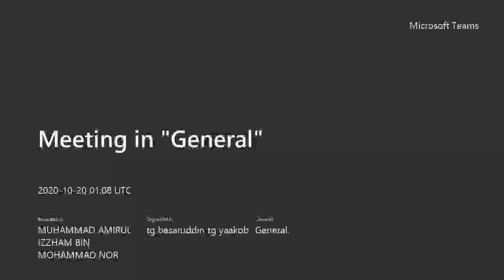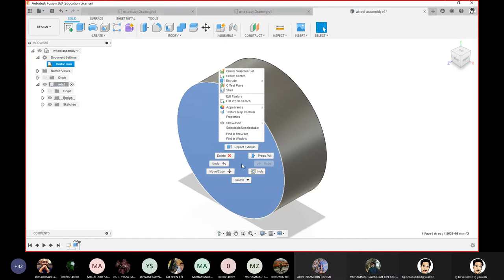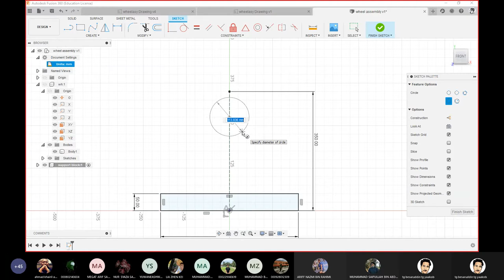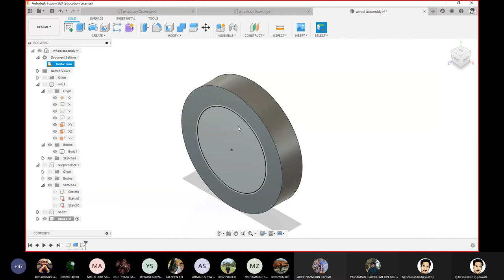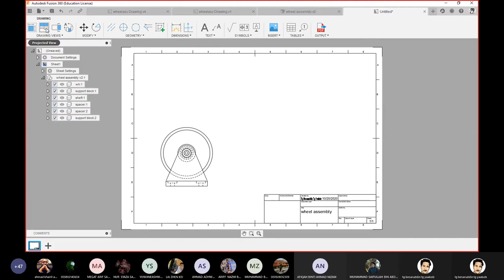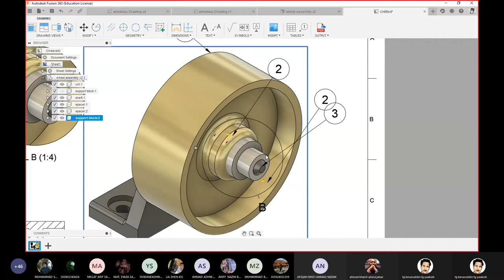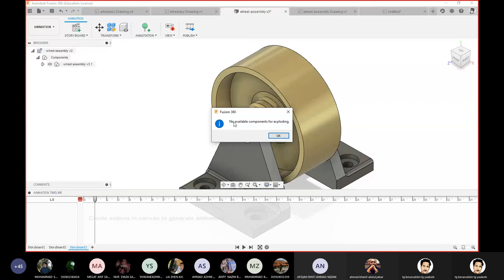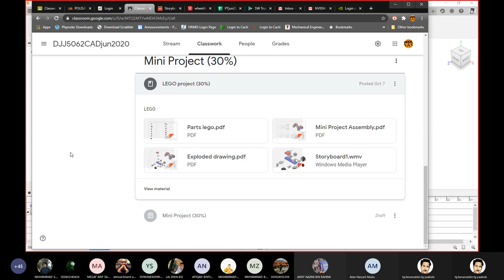Fusion360wheelAssy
fusion 360 wheel assemblly - beginner